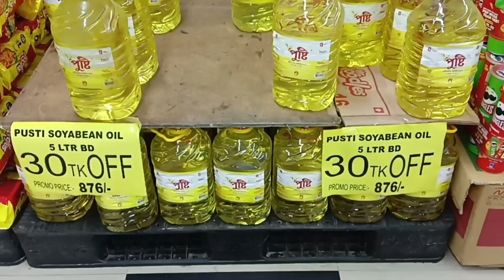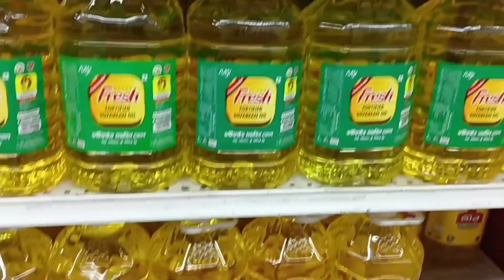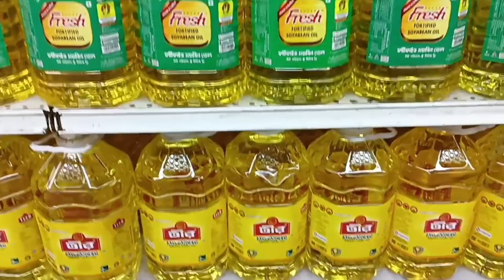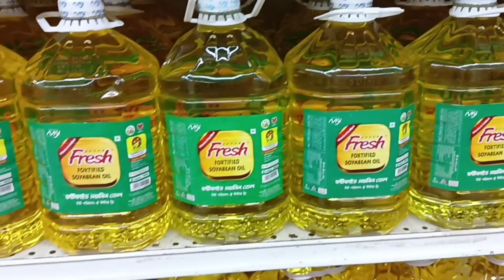সয়াবিন তেল এর বাজার দর পরিবর্তন কেনো? সবার প্রশ্ন দাম বাড়লে আর কমে না কেন?bd Super shop at Dhaka.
সয়াবিন তেল এর অনেক দাম হঠাৎ কেন বাড়লো? সবার প্রশ্ন দাম বাড়লে আর কমে না কেন?   Super shop at Dhaka.